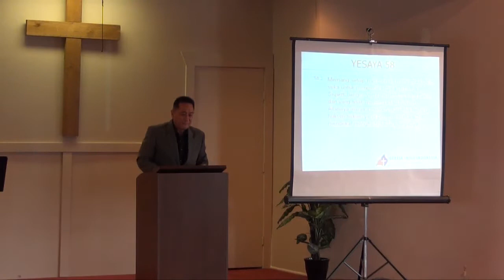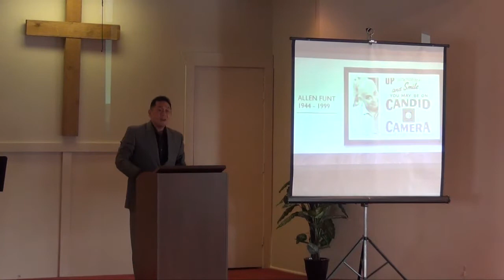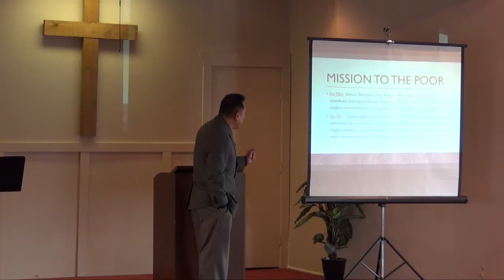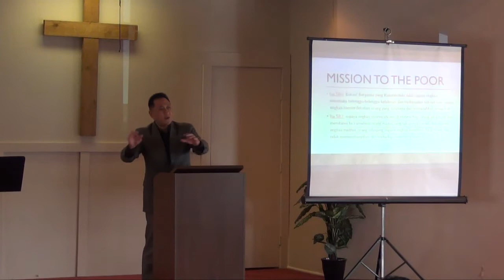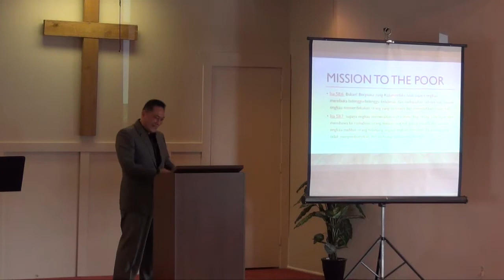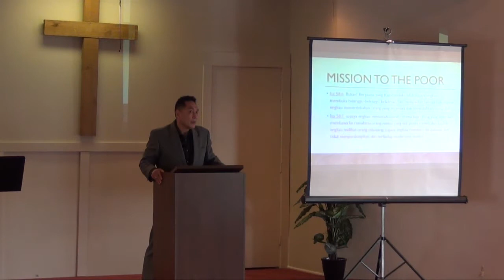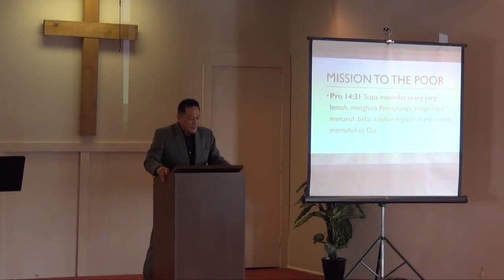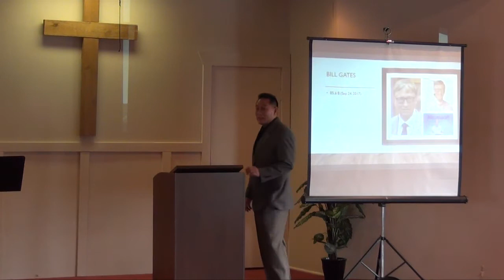Mission to the Poor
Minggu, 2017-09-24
Mission to the Poor by Pastor Gagan
Nats Alkitab: Yesaya 58:1-12